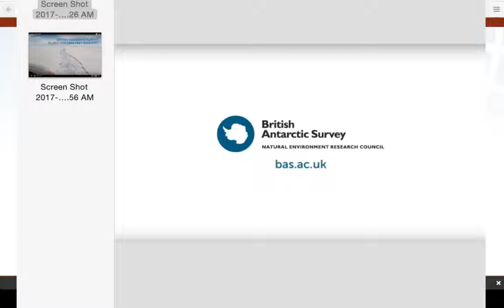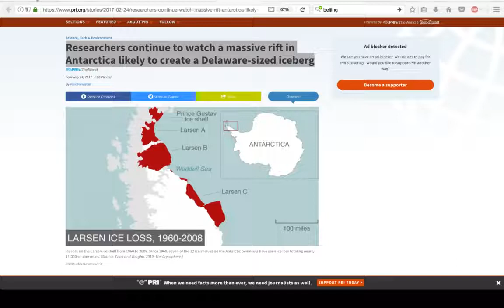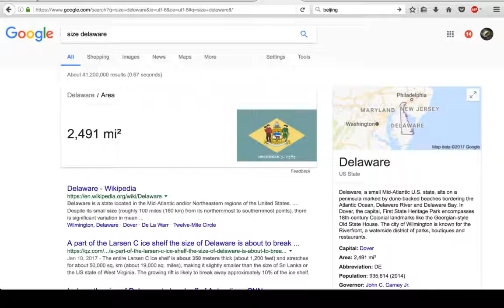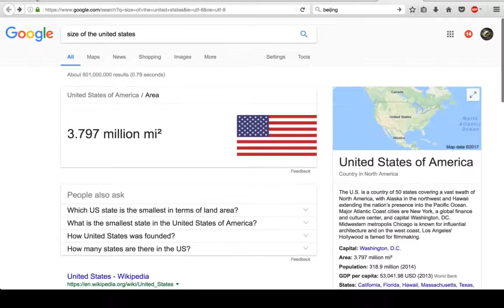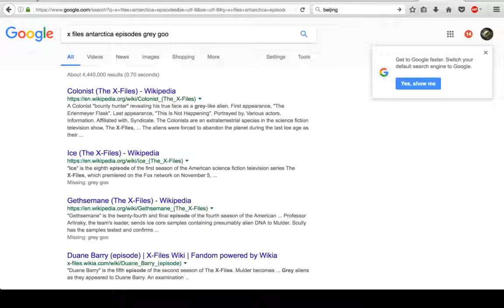Massive Iceberg Breaks Off Of Antarctica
Iceberg the size of Delaware recently broke off of Antarctica into the ocean... Another indicator of global warming? Is Antarctica melting? Where is all the ice going? Here's possible proof the ice shelf is melting in 2018.

Special Thanks to Leak Project.